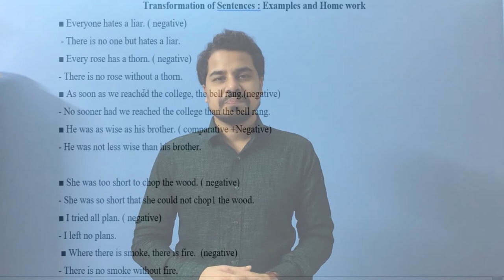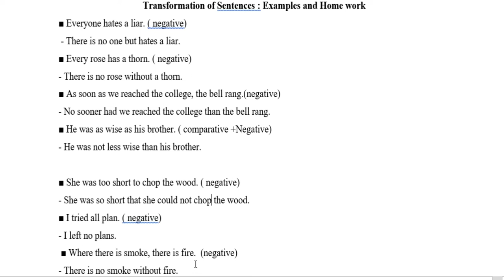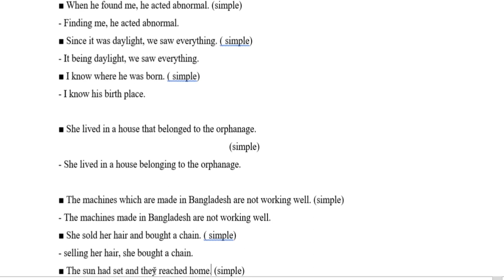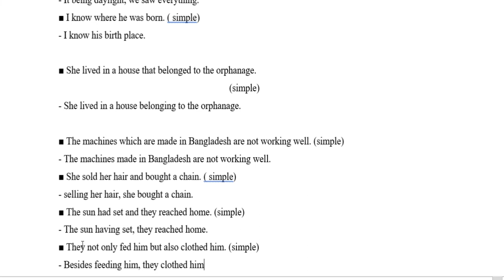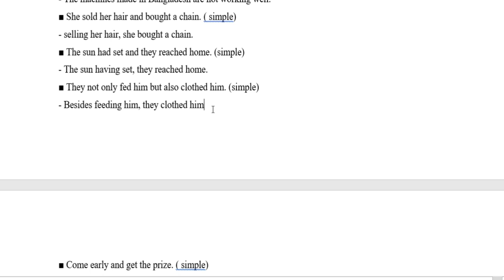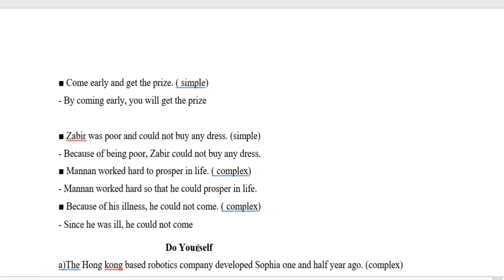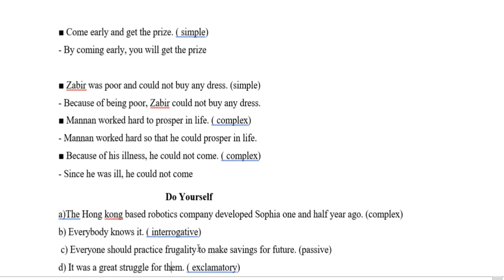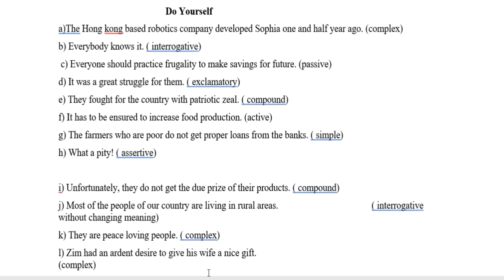Transformation of sentence practice || Learning ABC Of English || School Of BackBenchers.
As I have already provided all the rules for the transformation of sentences,  this session is important for applying your knowledge on this topic.